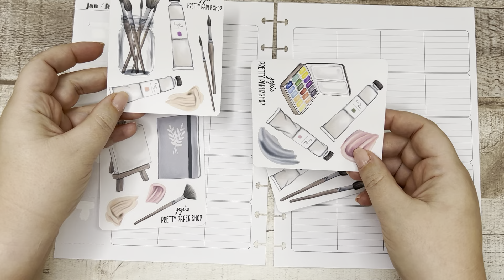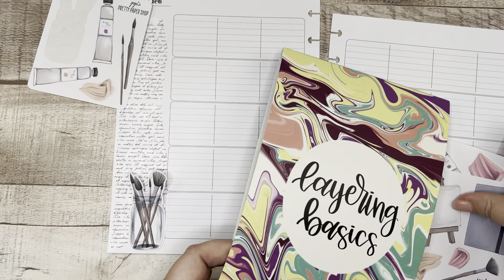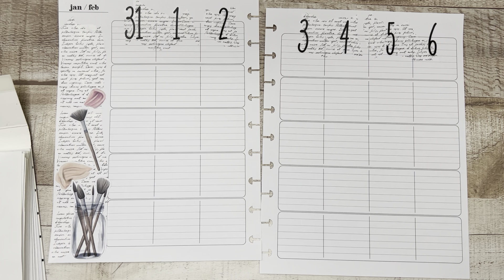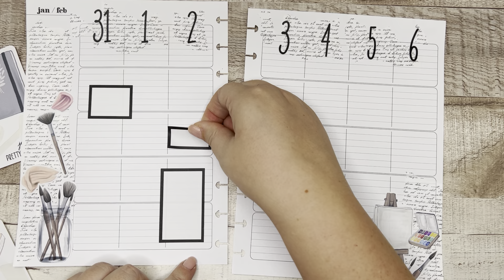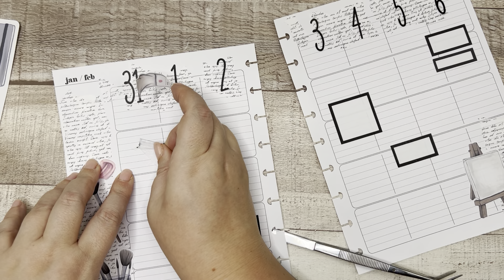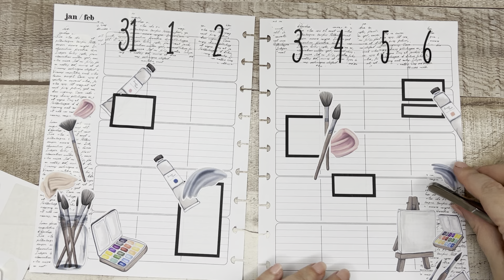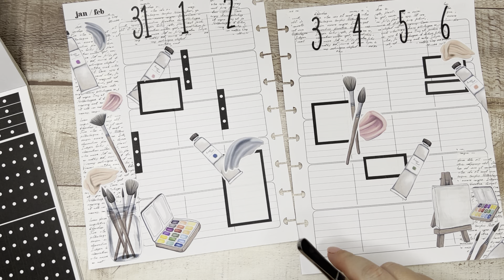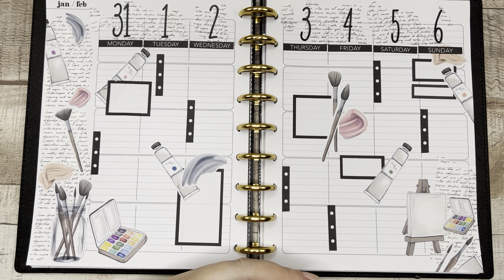Let’s Plan! Romantic Artist Plan with Me | Teacher Layout | The Happy Planner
Hey friends! In today’s plan with me I am decorating my weekly business planner with lovely romantic illustrations from Jojosprettypapershop. Let’s plan!

S H O P  L I N K S  &   D I S C O U N T S

Amazon Favorites